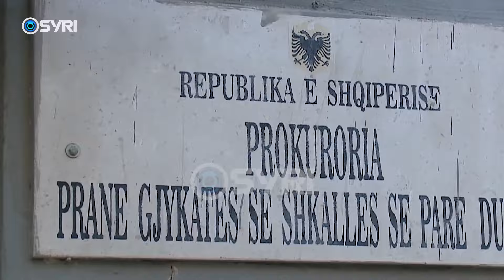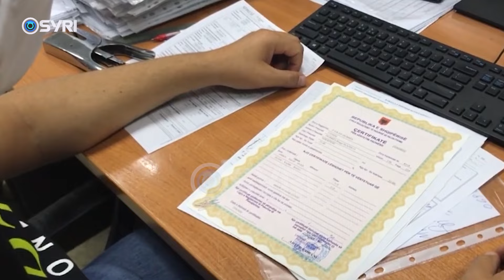Tjetërsuan tokën në Durrës, zrrestohen zyrtarë e ish-zyrtarë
Zyrtarë dhe ish zyrtarë të Kadastrës në Durrës kanë rënë në prangat e policisë pasi tjetërsuan pronën duke falsifikuar dokumentet. Sipas dosjes së prokurorisë për këtë çështje masë sigurie detyrim paraqitje është dhënë edhe për 9 persona të tjerë. Ndërkohë që një nga të arrestuari është edhe ish-kandidati i PS-së në Durrës, Ardit Kërtusha.